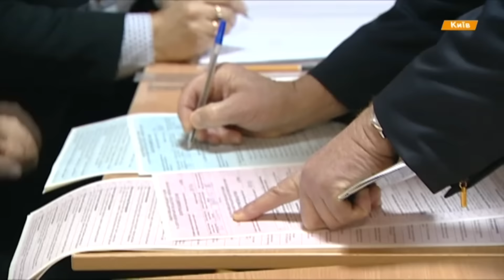Кучма на избирательный участок пришел с женой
Леонид Кучма на избирательный участок в центре Киева пришел с самого утра вместе с женой Людмилой.

Леонід Кучма на виборчу дільницю в центрі Києва прийшов із самого ранку разом із дружиною Людмилою.